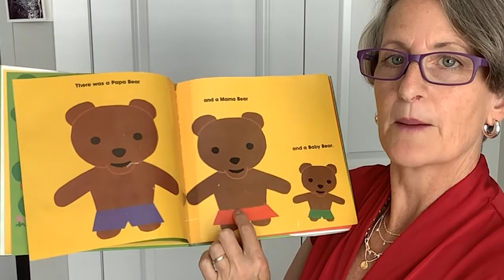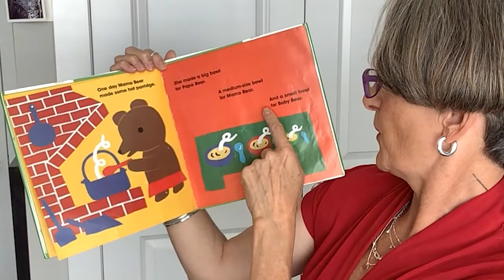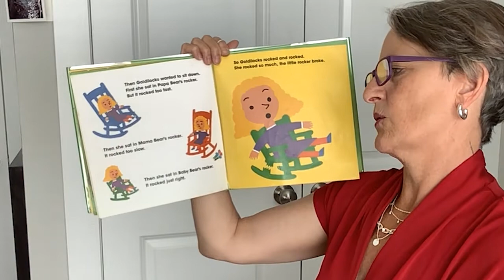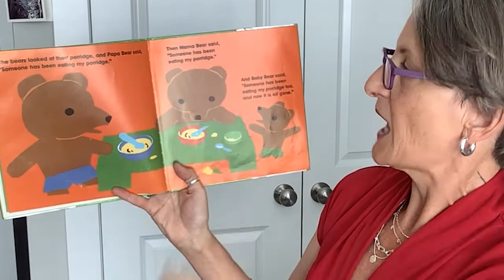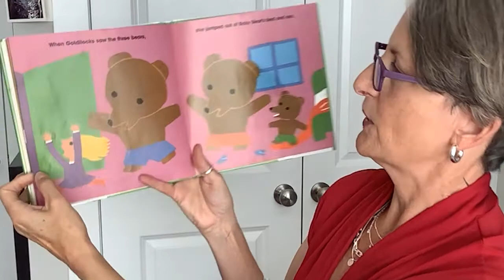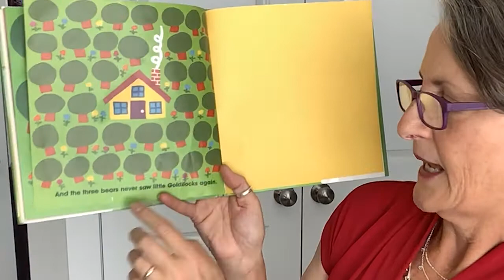The Three Bears